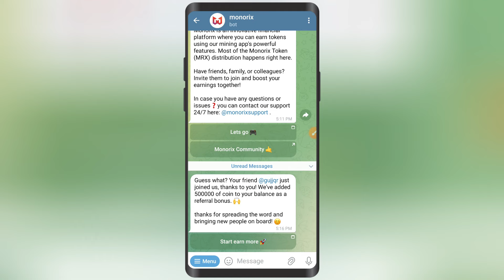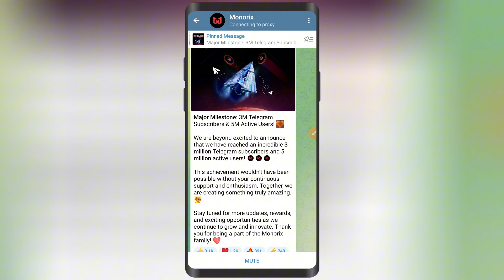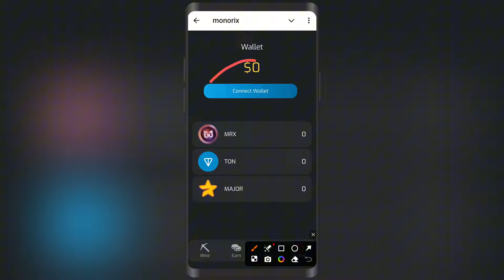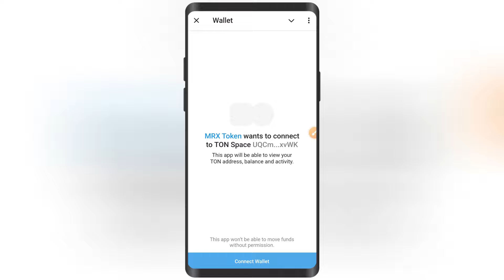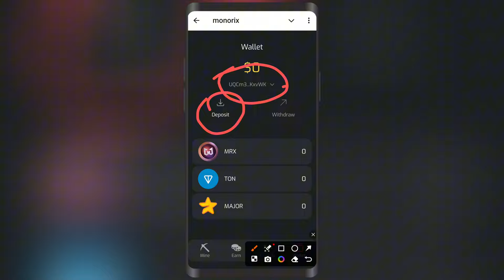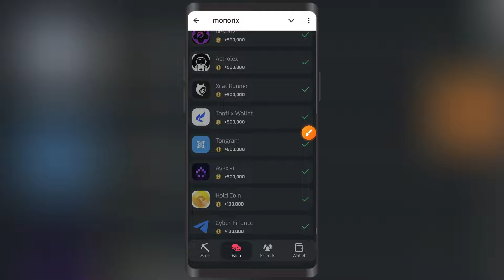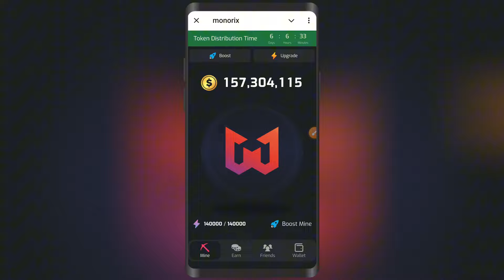Monorix Airdrop Withdrawal || Monorix Airdrop Connect Wallet || Monorix Token Distribution Update